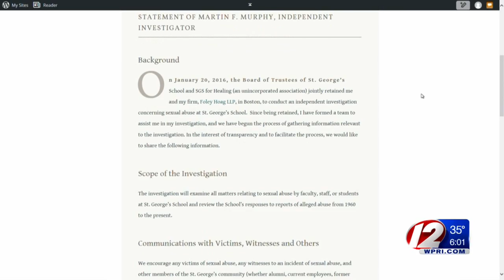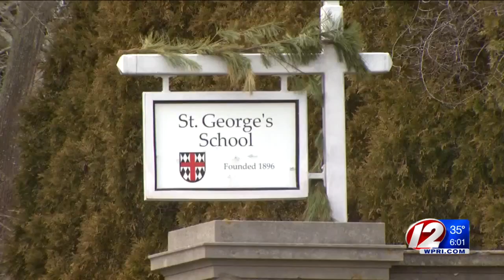St. George’s victims and witnesses asked to contact investigator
The attorney conducting an independent investigation into allegations of sexual abuse at St. George’s School is asking all victims and witnesses to contact his investigative team.